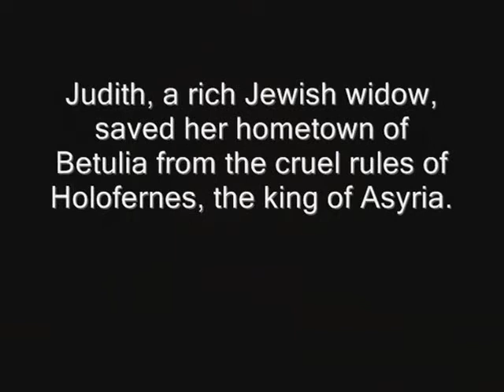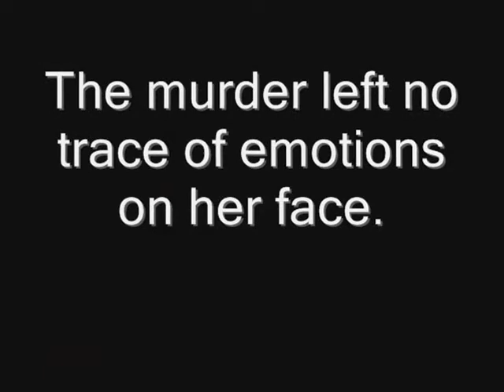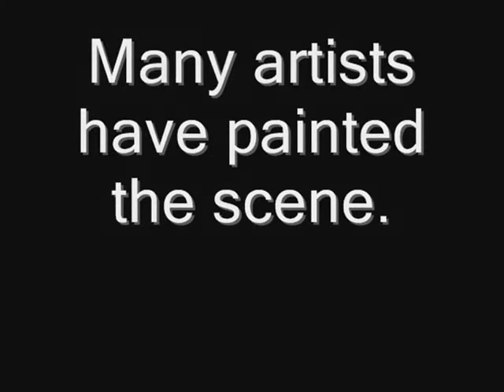L.Cranach "Judith with the head of Holofernes" #24